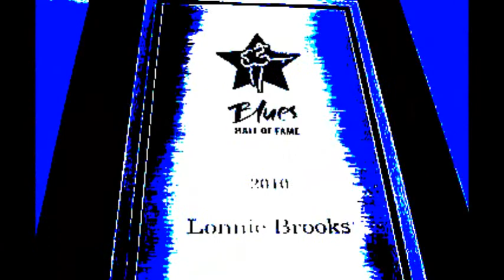Lonnie Brooks ~ ''Crosscut Saw''(Modern Electric Chicago Blues 1975)